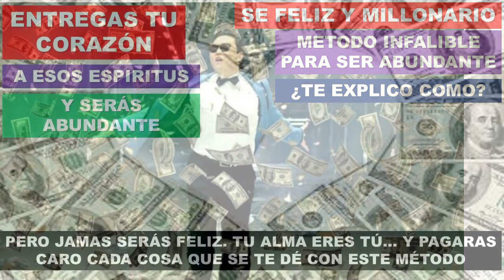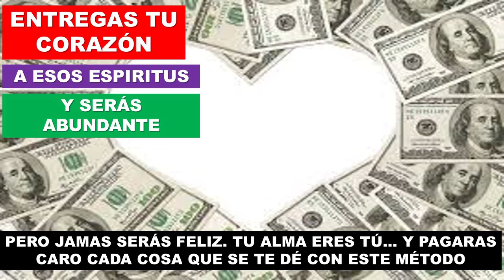METODO INFALIBLE PARA LA ABUNDANCIA